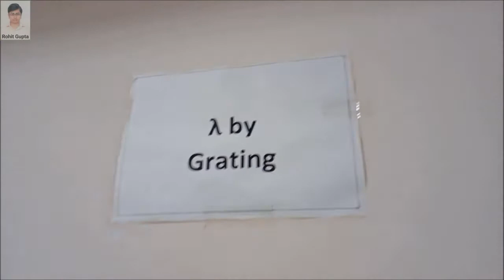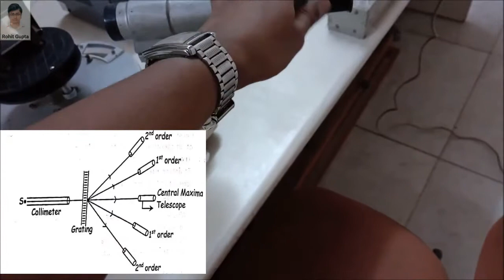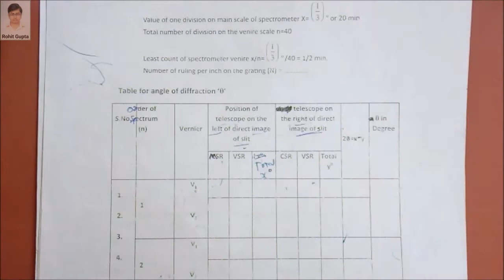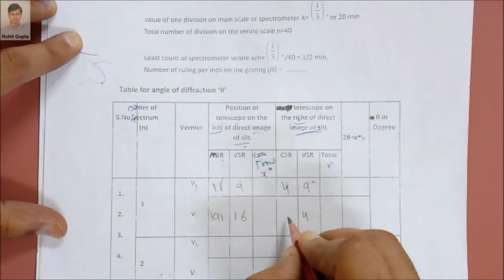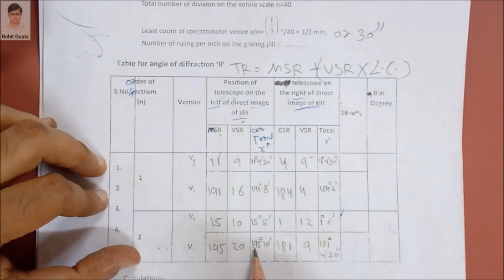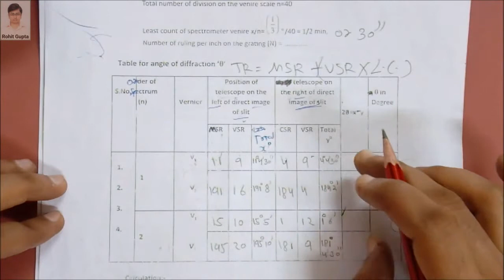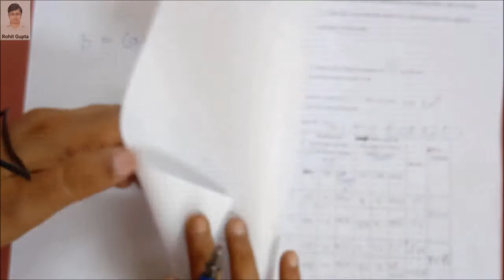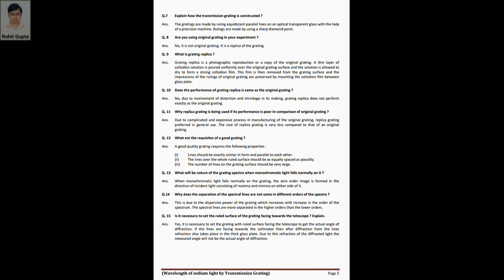How To Find Wavelength By Diffraction Grating | Engineering Physics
This hindi Video covers the full experiment of Determining the Wavelength of Sodium Light using Diffraction Grating. This video gives a basic understanding of using spectrometer for finding the wavelength of light spectrum from visible source of light.
STANDARD VALUE OF SODIUM LIGHT WAVELENGTH (λ) =  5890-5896 (Å)
i) What is Diffraction Grating?
ii) Wavelength of light source using Diffraction Grating
iii) Setting of spectrometer
iv) Grating Element and Least Count etc.